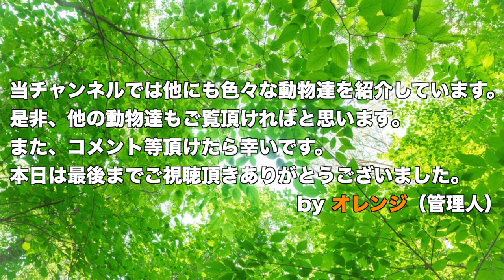【ハイエナ】シマハイエナの生態〜アジアにも生息する「掃除屋」と呼ばれる動物〜（Striped hyena）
この動画は、シマハイエナの紹介動画です。
この動画では、シマハイエナの生態や特徴などを
動物映像の中で紹介しています。
動物を見ながら、動物の事を知って頂ければ幸いです。

This is an introduction video of striped hyena.